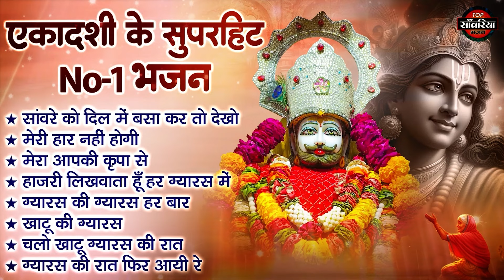एकादशी स्पेशल भजन | Ekadashi Bhajan | नॉनस्टॉप खाटू श्याम भजन | Krishna Bhajan : ग्यारस भजन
सांवरे को दिल में बसा कर तो देखो
मेरी हार नहीं होगी
मेरा आपकी कृपा से
हाज़री लिखवाता हूँ हर ग्यारस में
ग्यारस की ग्यारस हर बार
खाटू की ग्यारस
चलो खाटू ग्यारस की रात
ग्यारस की रात फिर आयी रे

982-JKB_DVT_24